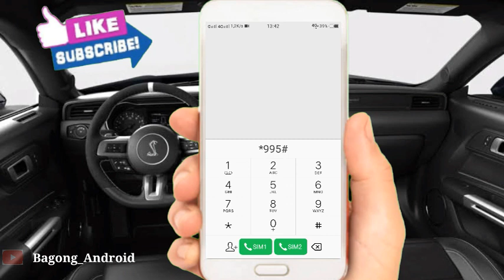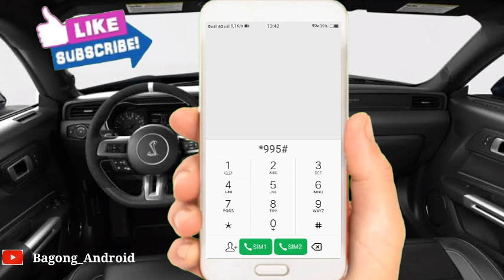Cara Cek Kuota Internet Smartfren 2024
Halo Teman teman bertemu lagi dengan Channell Bagong Android pada kesemapatan kali ini saya akan membagikan Tutorial Cara Cek Kuota Internet Smartfren 2024

nah  Cara Cek Kuota Internet Smartfren Terbaru tonton terus video ini sampai selesai agar kalian tidak gagal paham